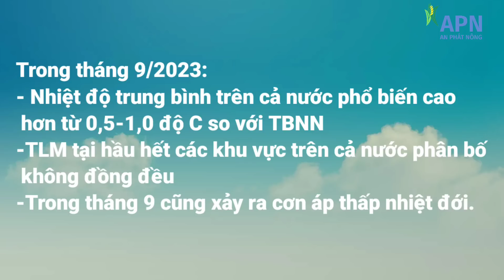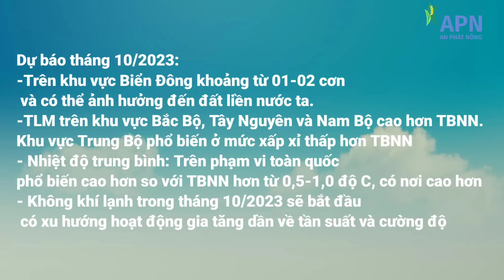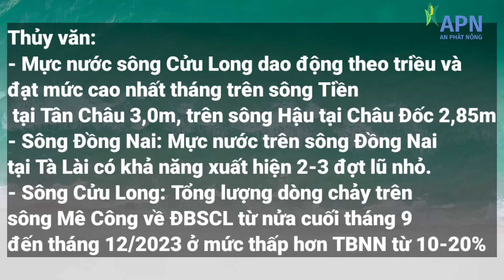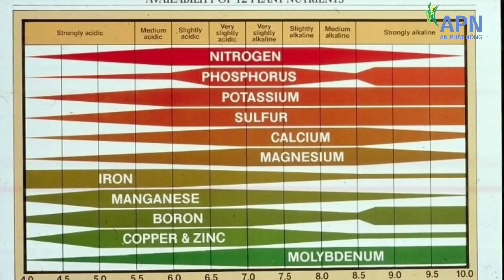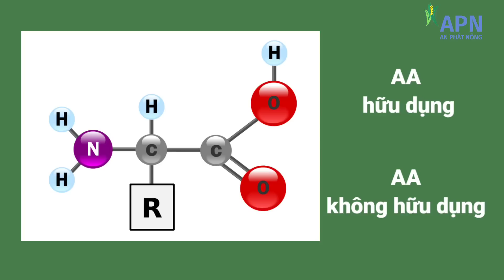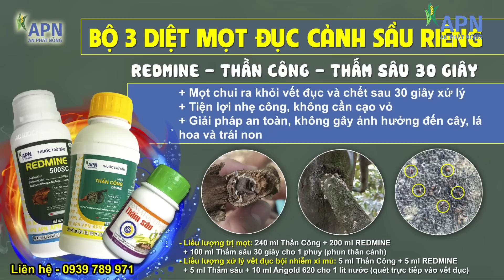APN - THỜI TIẾT NÔNG VỤ THÁNG 10/2023 | THAY ĐỔI THAO TÁC ĐỂ ỨNG PHÓ THỜI TIẾT BIẾN ĐỔI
NỘI DUNG:
0:00 Mở đầu
2:25 Thời tiết
7:05 Thủy văn
8:51 Nông vụ cây lúa
14:54 Nông vụ cây sầu riêng
26:36  Nông vụ cây rau
27:20 Kết
Thông tin sản phẩm:
Bộ 3 diệt mọt: